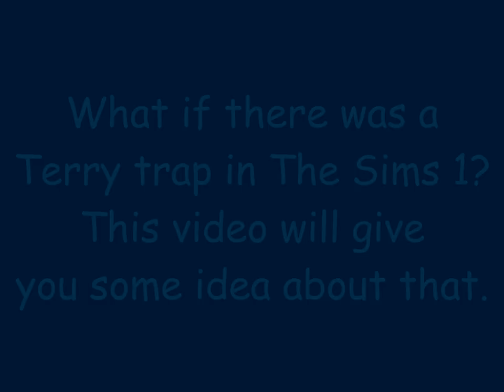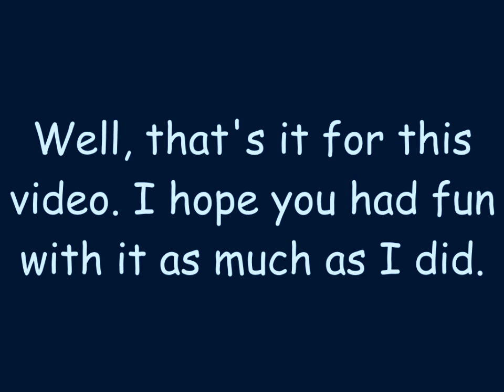If The Sims 1 Had A Terry Trap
Have you ever wondered what it would be like if The Sims 1 had a Terry trap of some sort? Well, this video I put together gives you some sort of idea of what that would be like. It's also a good thing this isn't real, otherwise it would be MAJOR trouble for players like you and me.